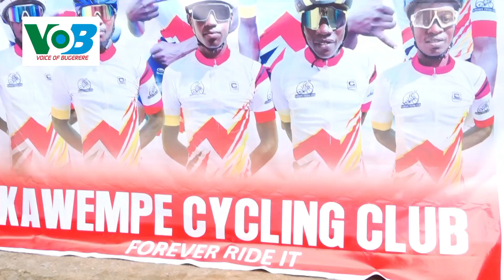Obugaali bwempaka: Ssempijja Aziizi Awera, Agamba kuluno Empaka za Africa, Uganda yegenda oziwangula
Empaka za Africa ezokuvuga obugaali ezomwaka 2024 zakutegekebwa e Kenya omwezi guno waka w'enaku zomwenzi nga 09 ne 13 omwezi guno (October) e Kenya. Uganda yakukikirirwa abaguzi abasoba mu bataano era nga leero Aziizi Ssempijja asiibudwa mubutongole.